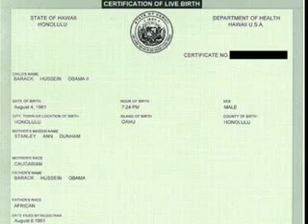Investigation of Dr Manning 11-17-09